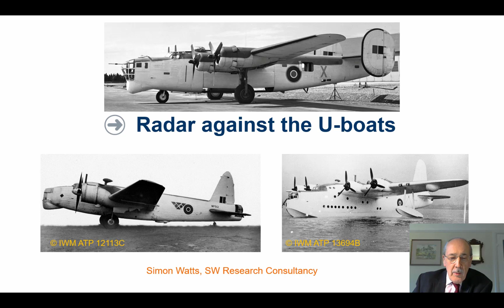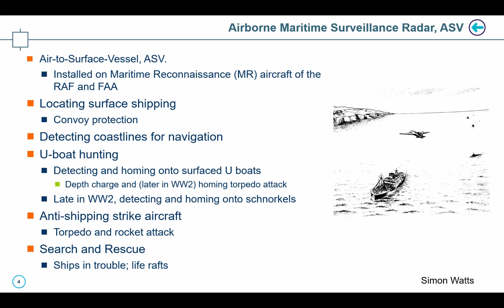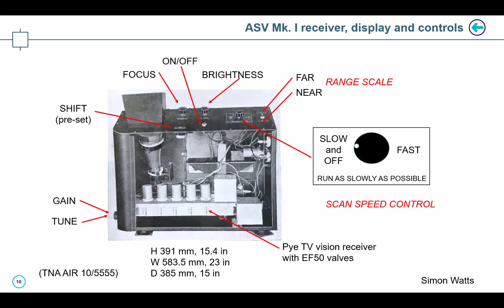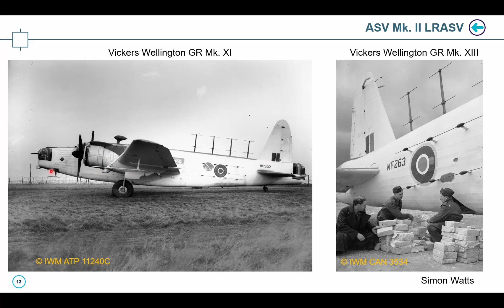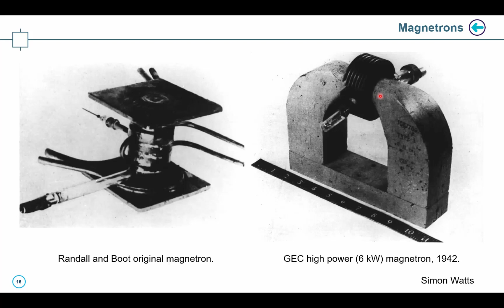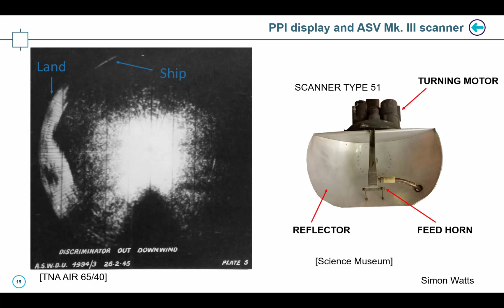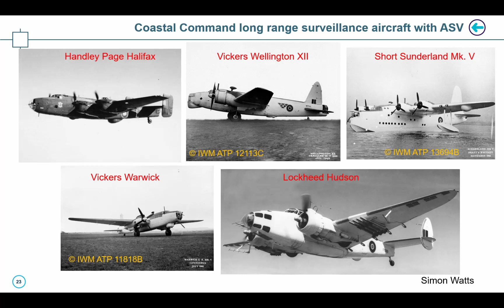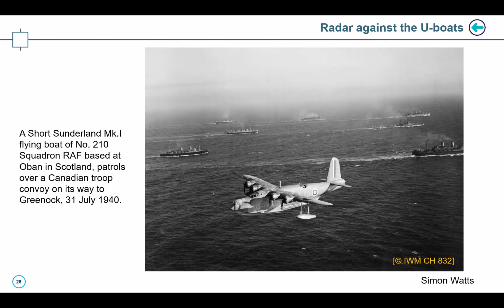Radar Against the U-boats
Member of the Livery Simon Watts on the history of airborne radar during World War 2 and the impact on the outcome of the Battle of the Atlantic